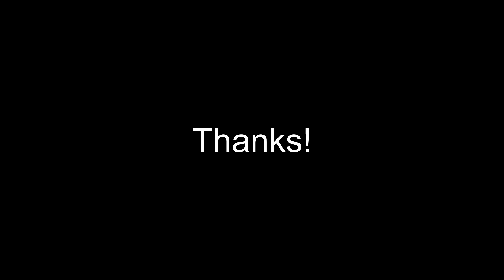HeBs | Highlights #8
New video tmrw. Ye so i am looking for an editor HeBs#4883 . We are currently recruiting people to Team Objectives (OBS) we already have some members we would love to get some more. Add me on discord to get into try outs HeBs#4883